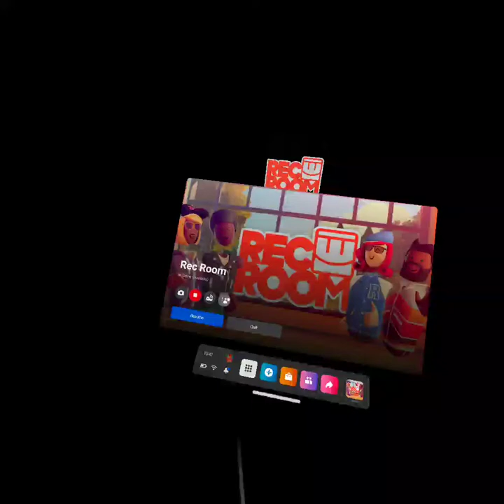Murder V3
d4d.j3ff playing VR in Rec Room.